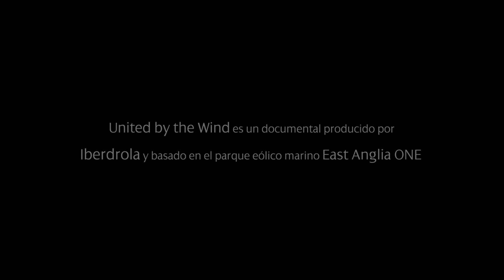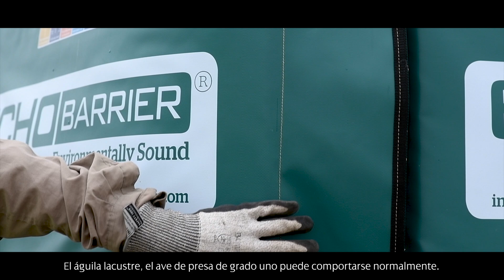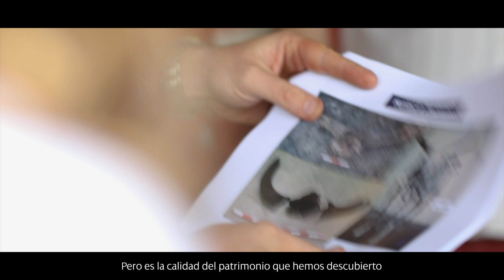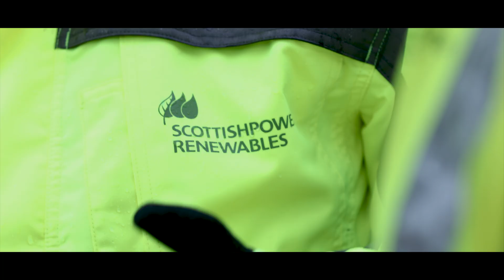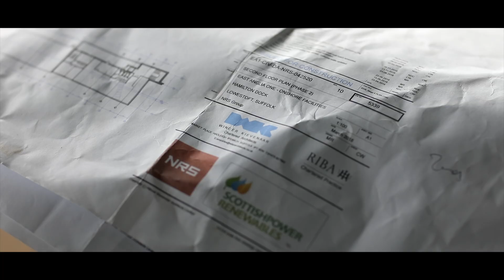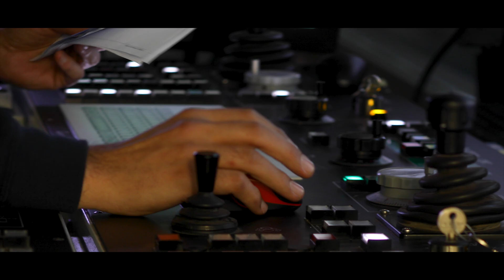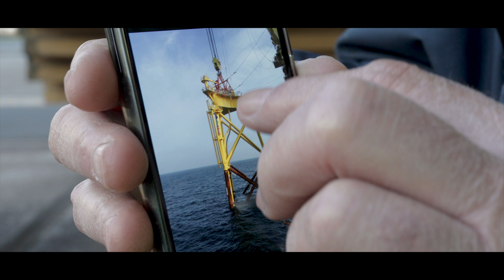Documental 'United by the Wind'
Documental sobre la construcción del parque eólico marino de East Anglia One